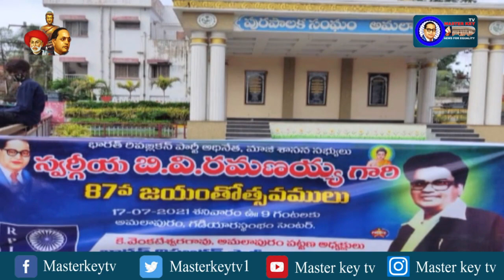ఘనంగా B.V.రమణయ్య 87వ జయంతి - తూ.గో.|| Masterkey Tv